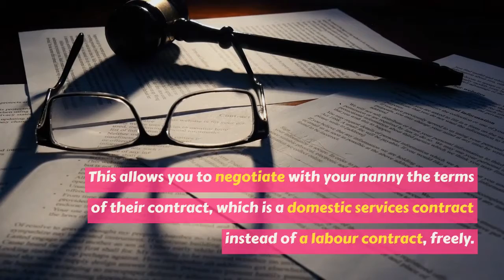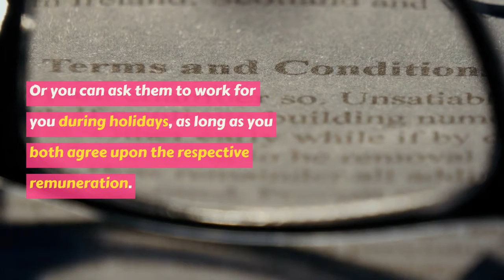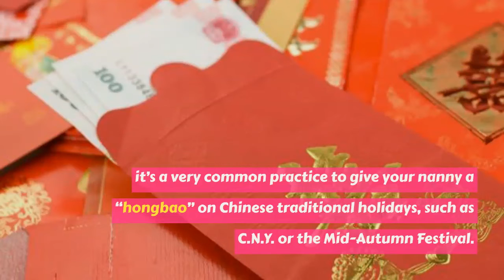The Legal Relationship Between You And Your Nanny In China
Similar to employees working for an employer to get a salary in return, nannies provide domestic services to get remuneration in return.

Source: Dennis Diop (LegalTips)